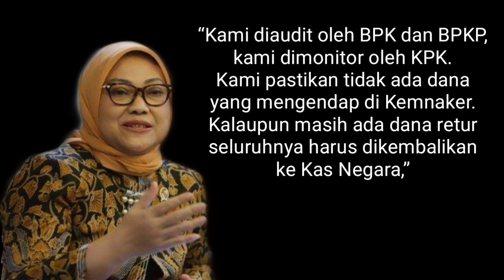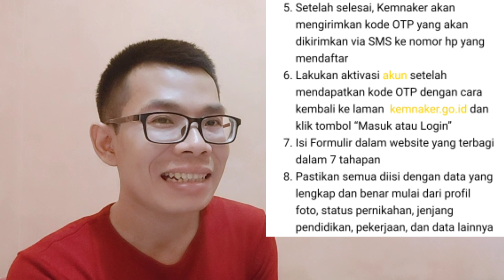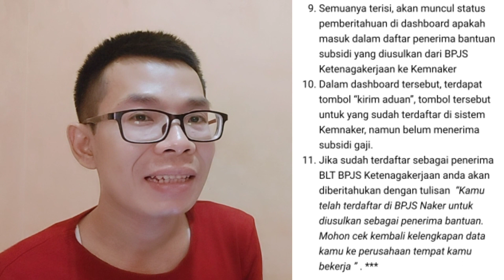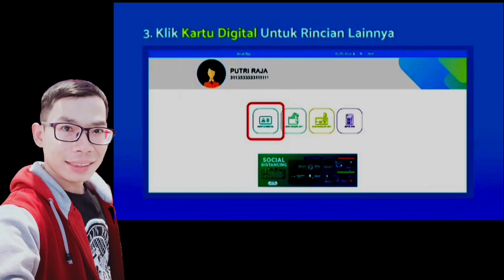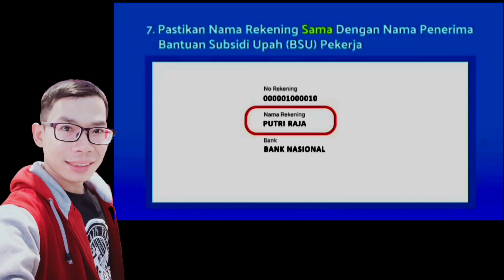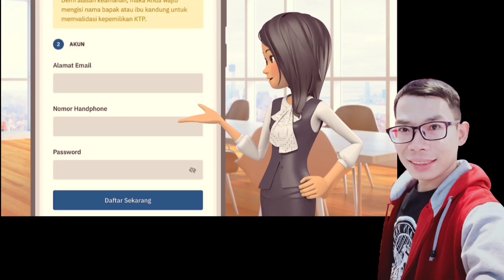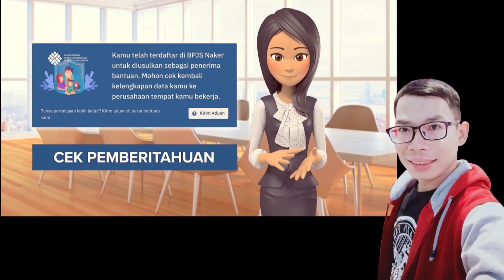Presiden Jokowi Putuskan Nasib Perpanjangan BLT BPJS Ketenagakerjaan 2021, Begini Katanya!!!